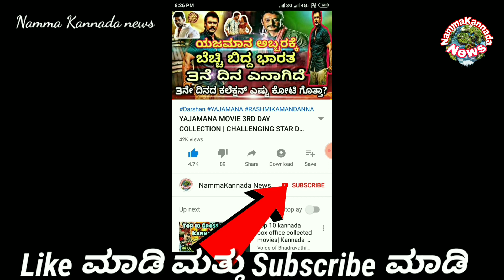Robert and KGF chapter 2 movie shooting start | Yash | Darshan | NammaKannada news